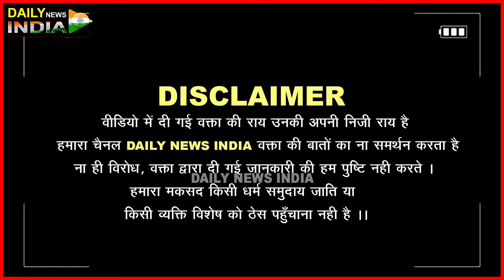UP BY Eletion से पहले Yogi के "Batenge Toh Katenge" बयान को लेकर युवक ने Akhilesh Yadav को धो डाला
Public opinion election 2024 Daily News india